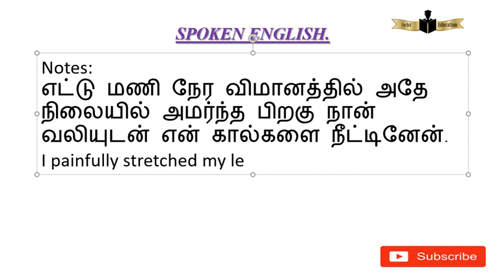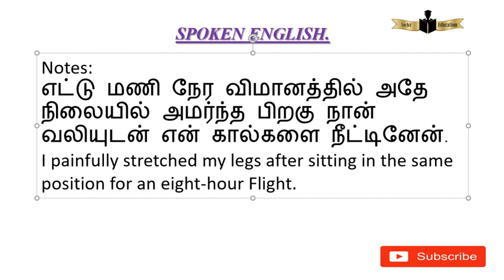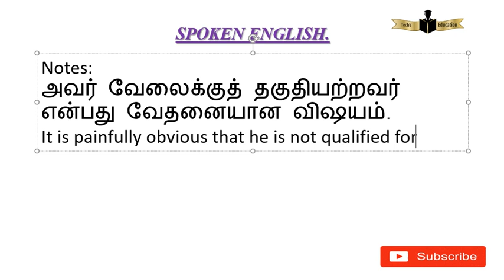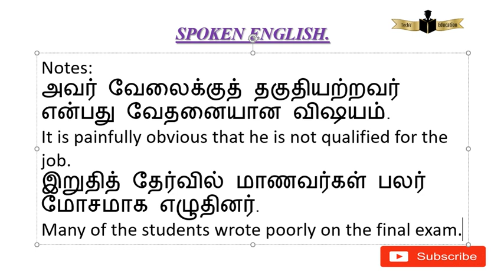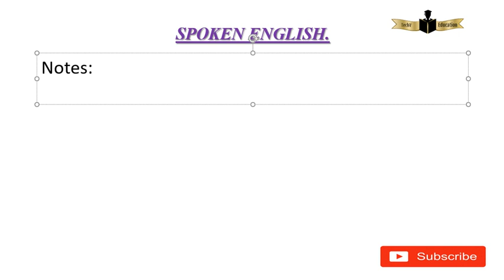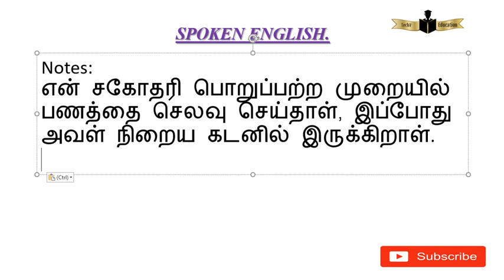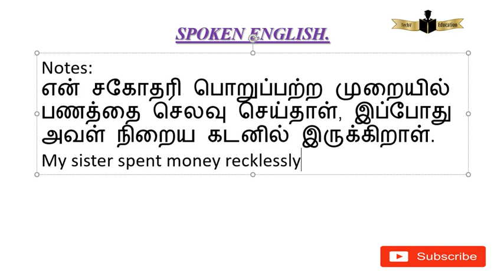Painfully, Poorly, Promptly, Recklessly..போன்ற வார்த்தைகளை வைத்து வாக்கியங்கள் பார்க்கலாம்.